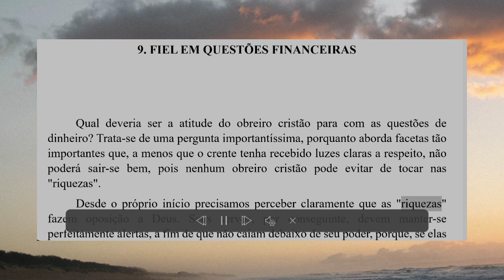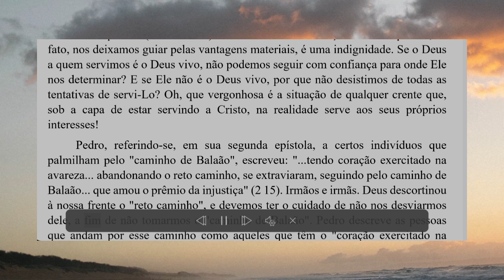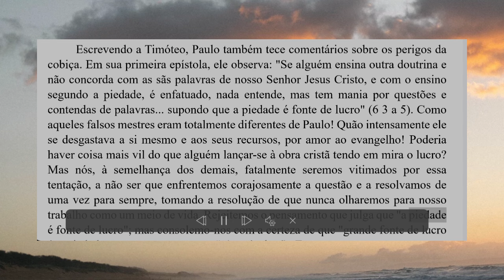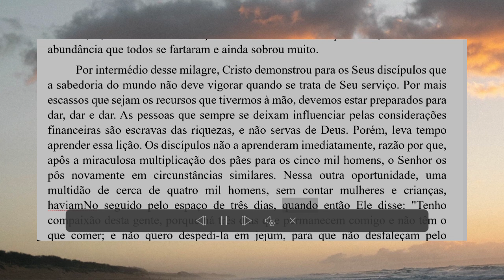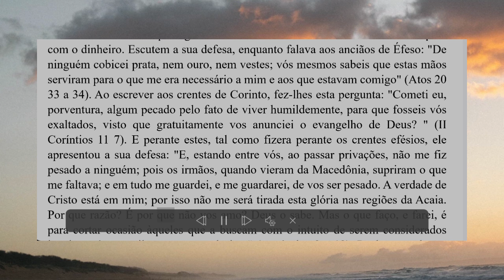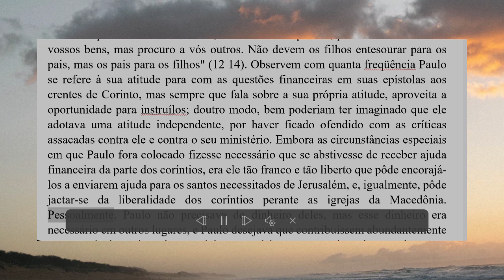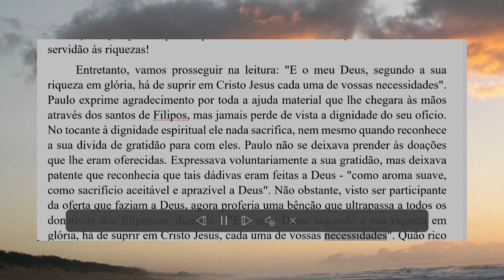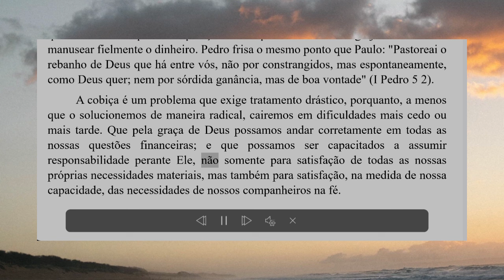Fiel nas questões financeiras | Livro O Obreiro cristão normal. Watchman Nee